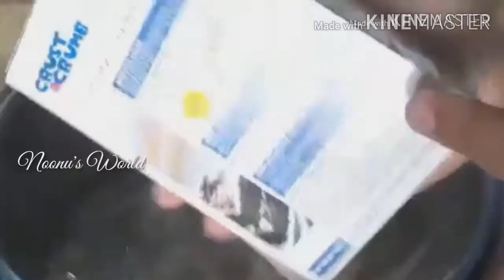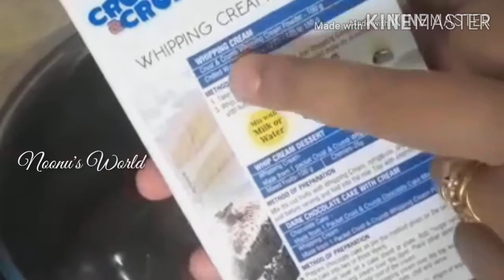ഇപ്പോഴത്തെ ട്രെന്റായ നട്ടി ബബിൾ കേക്ക് /Nutty Bubble Cake /Recipe Malayalam Ep-10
ഇപ്പോഴത്തെ ട്രെന്റാണ് ഈ കേക്ക്, എല്ലാവർക്കും വളരെ എളുപ്പത്തിൽ വീട്ടിൽത്തന്നെ തയ്യാറാകാൻ പറ്റും. എല്ലാവരും ട്രൈ ചെയ്ത് അഭിപ്രായം പറയണം.